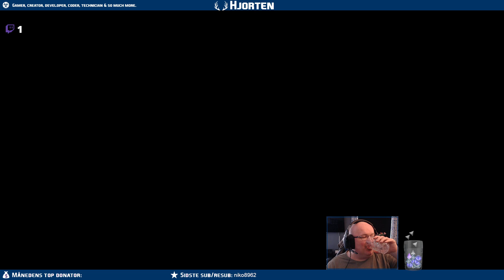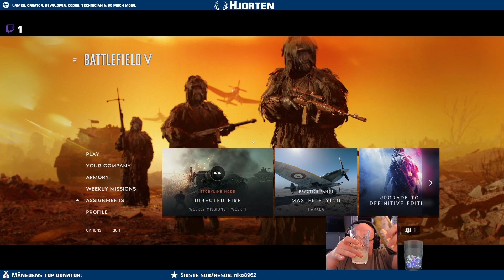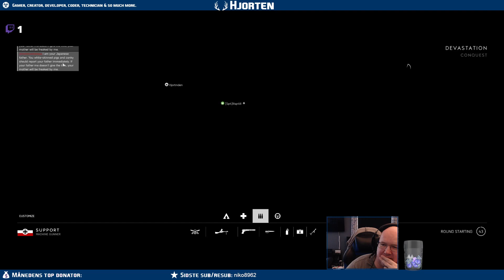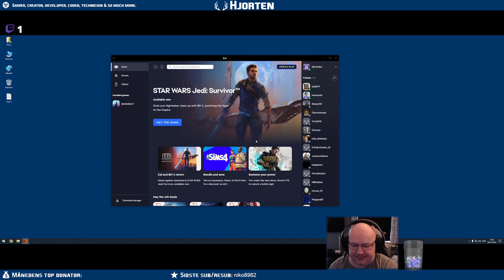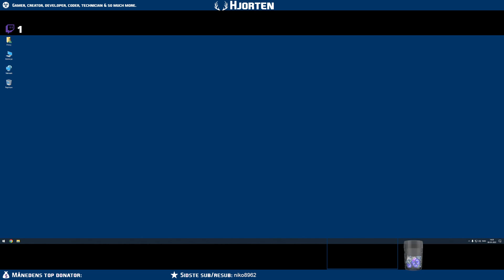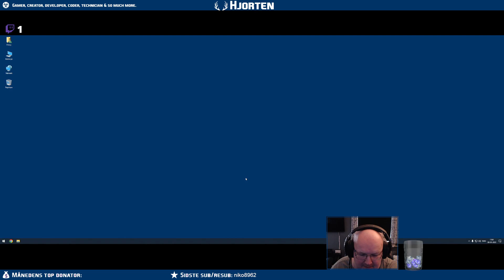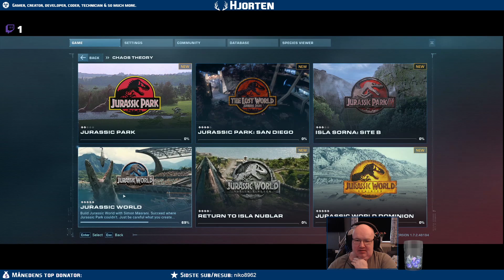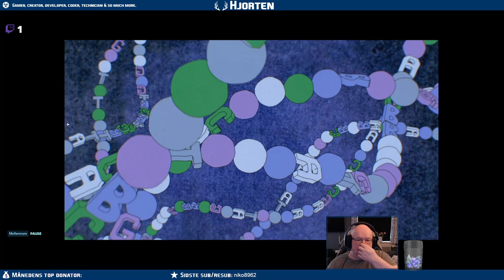🤪 Mangler at lave Tids of War 😜 9 Maj 2023 🇩🇰